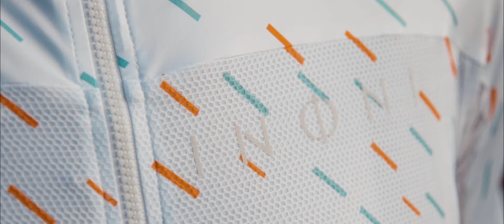Inoni Orange Stripes | Film produktowy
Film produktowy odzieży kolarskiej wykonany dla marki Inoni.